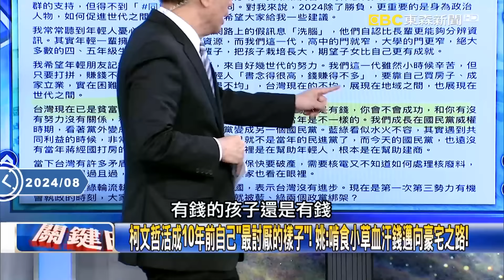柯文哲活成10年前自己「最討厭的樣子」！ 姚：啃食小草血汗錢邁向豪宅之路！【關鍵時刻】20240821-6 劉寶傑 姚惠珍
柯文哲活成10年前自己「最討厭的樣子」！ 姚：啃食小草血汗錢邁向豪宅之路！